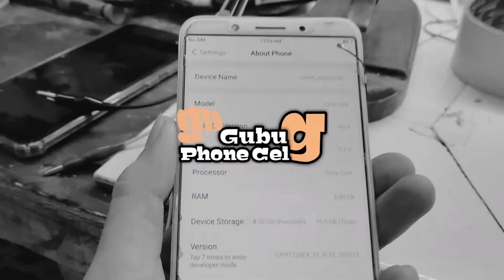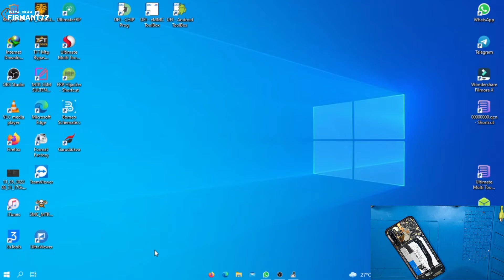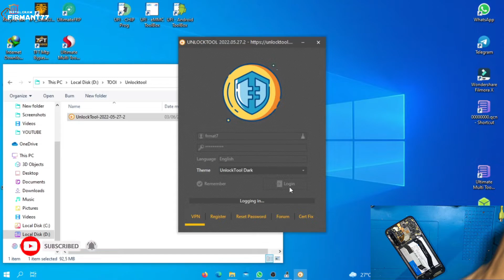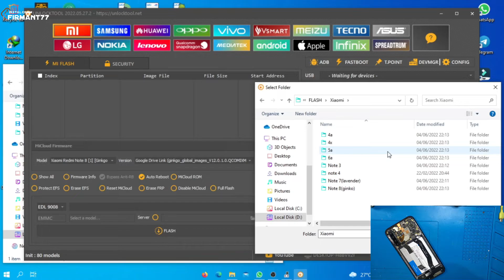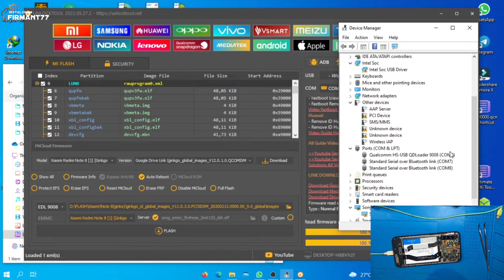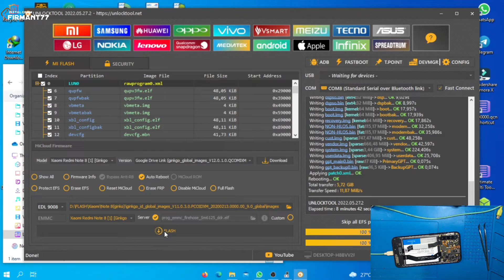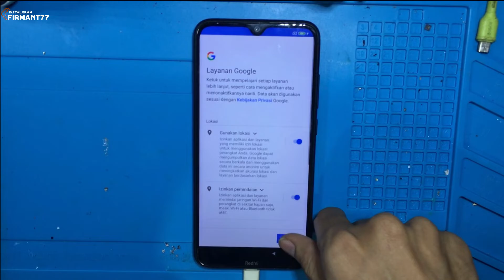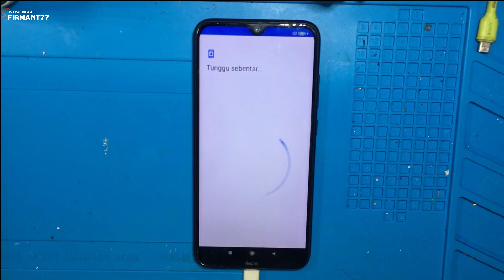Mengatasi Redmi Note 8 Lupa Pola Kunci Layar Via Unlocktool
Flash Redmi Note 8(POLA)Datang hp udah ke adaan terkunci,kata sang pemilik udah di bongkar mau eksekusi sendiri tapi alhasil zonk.ok tanpa pikir panjang kita langsung eksekusi.karna cipset seri hp redmi note 8 ini Qualcom,diwajibkan kita untuk bongkar dan test point.

1.Buka Unlocktool
2.Pilih Logo MI
3.Pilih model Redmi Note 8(ginko)
4.Uncek protect EFS
5.Pilih EDL 9008(karna disini kita mau test point)
6.Siapan bahan/Frimeware redmi note 8 trus masukan(link dibWah)
7.Jika muncul Selection pilih aja Rawprogram0.xml
8.Pilih Server
9.Jangan lupa Test Point terlebih dahulu sampai terdetek 900810.kemudian Klik FLASHBiarkan UNLOCKTOOL yg berkerja,proses sekitar 15 menit
11.Done ,tinggal set samspe menu

Terimakasih semoga bisa membantu rekan rekan yang sedang belajar service handphone.